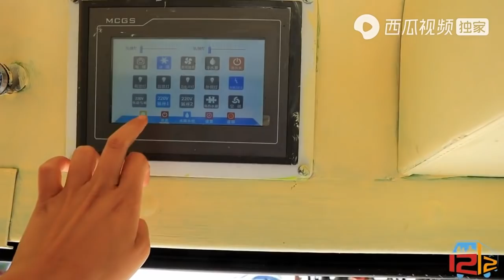肠胃不舒服的老徐注重养生了，漫鱼炖的排骨汤喝了三碗，真香